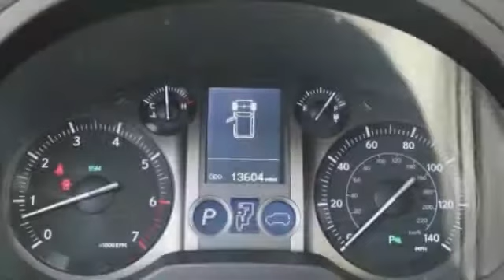2017 Lexus GX St. Louis Missouri P9723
2017 Lexus GX GX 460

Weiss Toyota
11771 Tesson Ferry Rd.

The Weiss Promise Limited Lifetime Powertrain Warranty is Available On Most All PreOwned Inventory! Ask Dealer For Details. CARFAX One-Owner. Clean CARFAX. Starfire Pearl 2017 Lexus GX 460 4.6L V8 DOHC Dual VVT-i 32V 4WD 6-Speed Automatic with Sequential Shift ECT Accident Free Vehicle History Report, One Owner, Auto-Dimming & Power-Folding Exterior Mirrors, Blind Spot Monitor w/Rear Cross Traffic Alert, Exhaust Tip, Heated/Ventilated Front Seats, Intuitive Parking Assist, Lexus Enform Destinations, Navigation Package.brbrRecent Arrival! Odometer is 20789 miles below market average!brbrAwards:br  * 2017 KBB.com Brand Image Awards Contact Sales Department to lock in your internet price! Weiss Toyota of South County is located at 11771 Tesson Ferry Rd in St. Louis MO 63128.